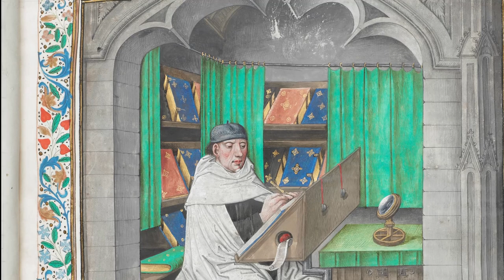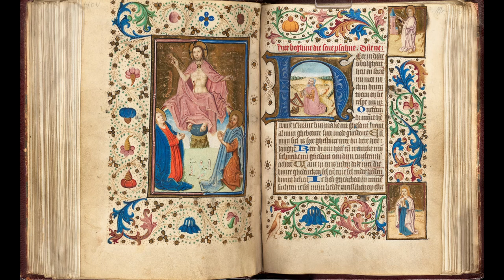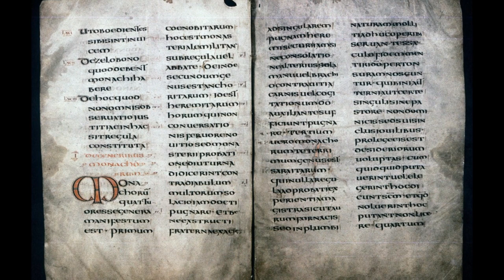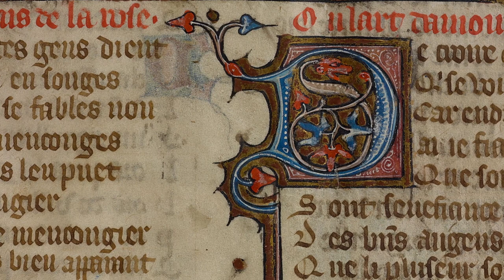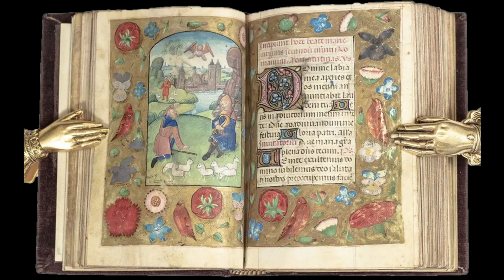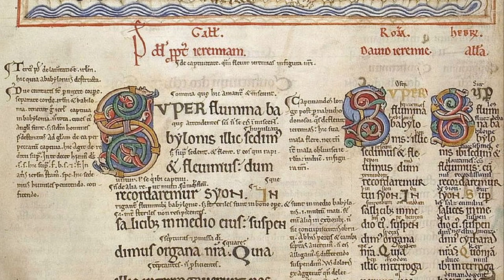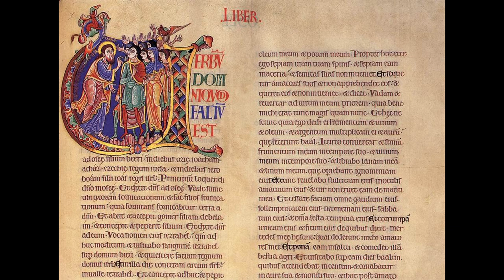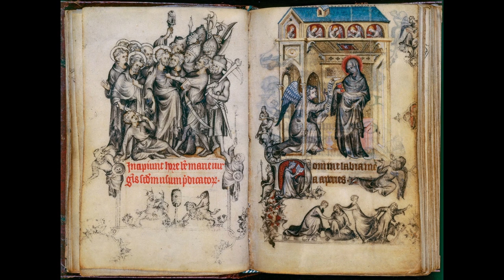The Scriptoriums and Medieval Monks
The scriptoria and the work of medieval copyists, represent a fascinating chapter in the history of the written word. In an age before the advent of the printing press, these dedicated monks safeguarded the continuity of knowledge and culture. The notion that medieval monks "saved" Western civilization during the Dark Ages might be hyperbole, and oversimplify the complex tapestry of history, yet, there is a kernel of truth in the idea. Through their dedication to preserving and copying texts, these monks maintained the continuity of knowledge through one of Europe's most turbulent periods.

If you didn't, let me know why in the comments.

CHAPTERS
00:00 Intro
02:01 Life in the Scriptorium
02:33 The Work of Copyists
03:15 Preserving Literature and Knowledge
03:48 Centers of Learning
04:26 The Pen is Mightier than the Sword
08:42 Irish Monks
11:10 Not Just Stories
12:24 The Tours Scriptorium in Charlemagne’s Age
14:04 Other Famous Scribes
15:26 Impact on Society
19:08 Conclusion